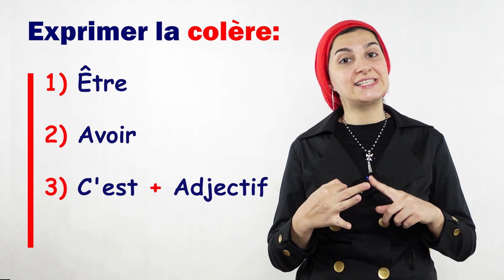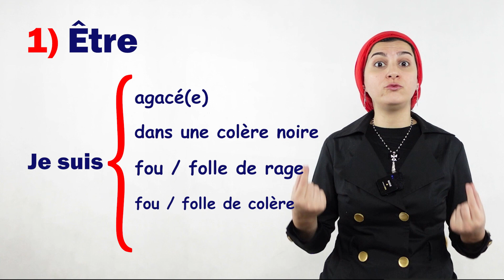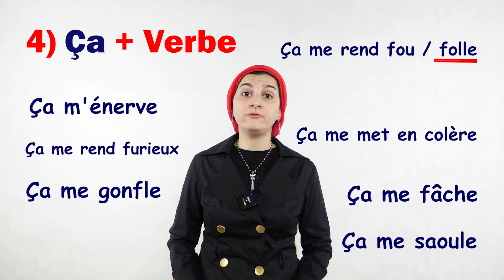🔴COMMENT exprimer la COLÈRE en français?🔴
Dans cette vidéo je vous explique les différents façons d'exprimer la COLÈRE  dans la langue française.
J'espère que tu ne te mettras jamais en colère et que tu n'auras pas besoin d'utiliser ces phrases😉❤️